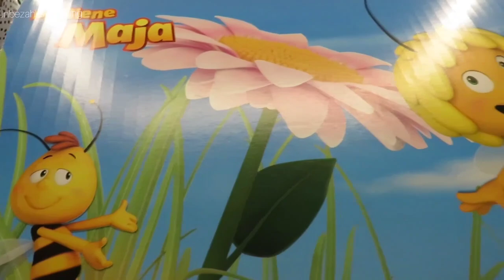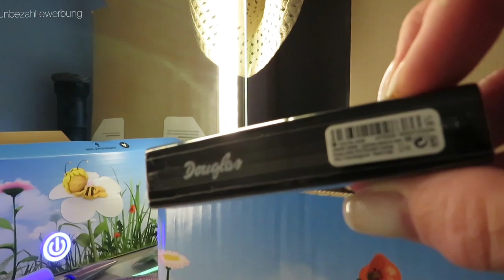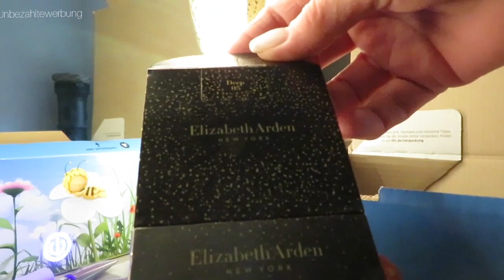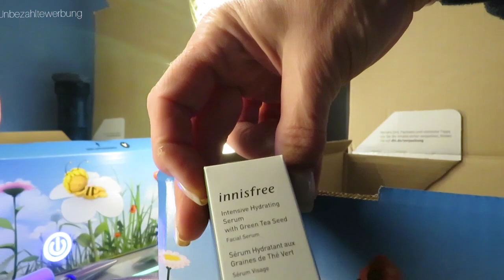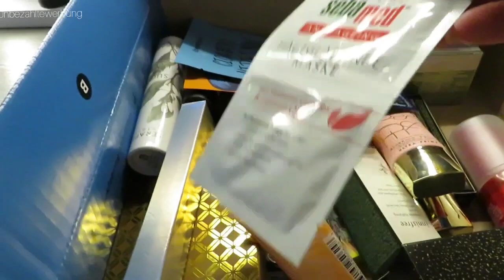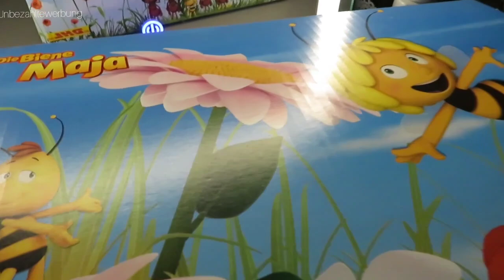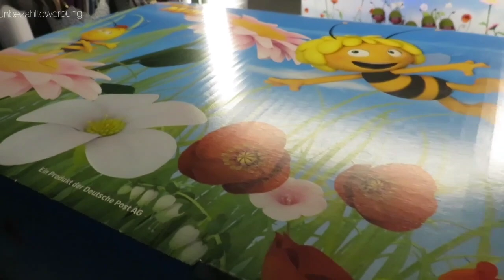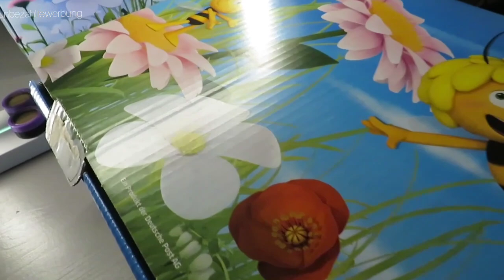Info Video Abonenten Tauschpaket